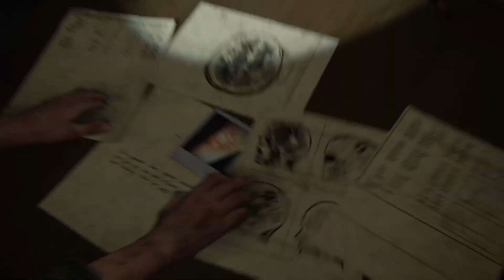The Last of Us™ Part II - Ellie and Joel video scene nostalgia